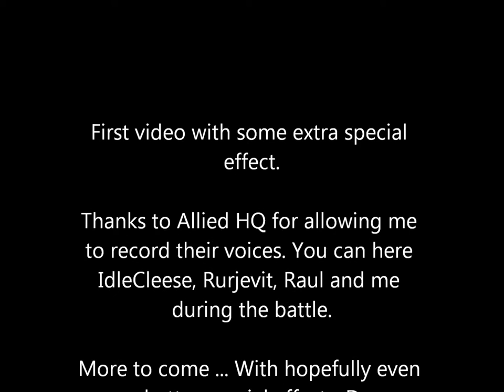youtube video #-B87-piJAOc